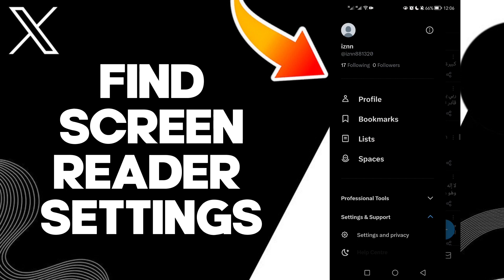How To Find Screen Reader Settings On X Twitter App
in this video we discuss :